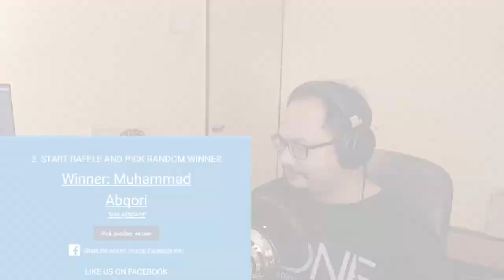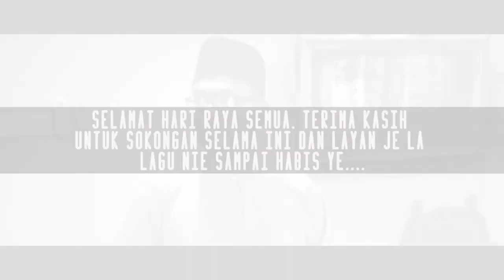JANGAN KETAWA 02 | GIVEAWAY 03 Winners!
Adoiyaiii...video nie patutnya upload malam sebelum Raya. Apa pun tahniah untuk pemenang-pemenang dan Selamat  Hari Raya 2018 semua.

Krew Kutip DURIAN!!